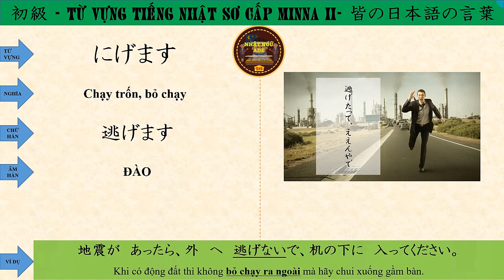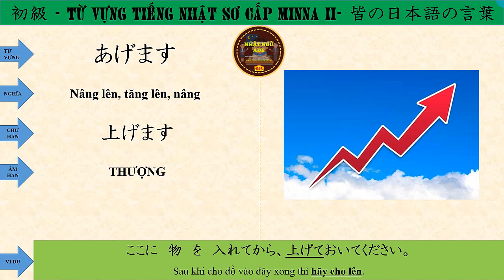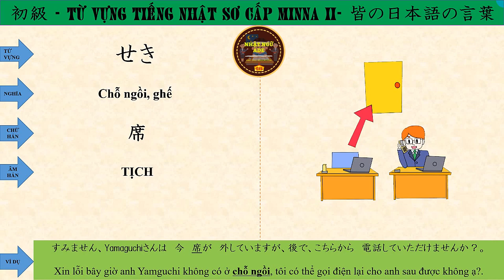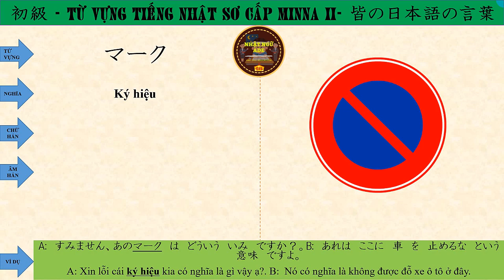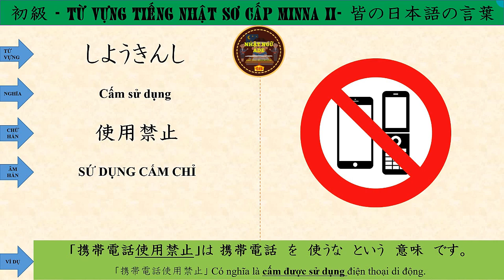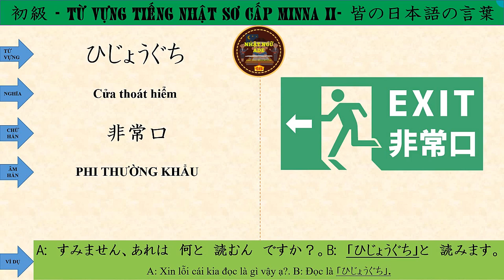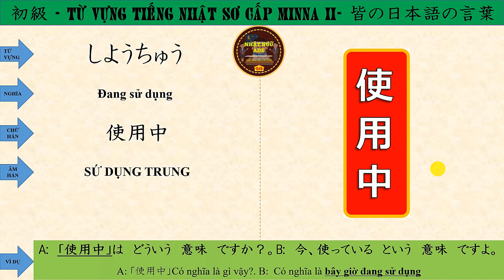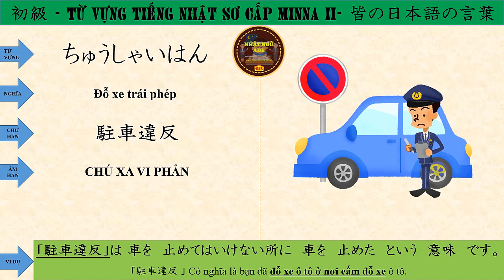Từ Vựng Tiếng Nhật Bài 33 - [Tiếng Nhật Minna]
NHẬT NGỮ ADE (Anh Đức Education) xin được gửi tới toàn thể các bạn đã, đang và sẽ học Tiếng Nhật một chuỗi Từ Vựng Minna sơ cấp để phục vụ cho công tác học và luyện tập Từ Vựng Tiếng Nhật Online.
Mỗi video Từ Vựng Tiếng Nhật minna sơ cấp Online có những nội dung như sau:
- Từ vựng được trình bày đầy đủ dễ hiểu
- Kèm Kanji và cách đọc âm Hán tự
- Video kèm hình ảnh sinh động theo ví dụ và từ vựng
- Ví dụ đi kèm giúp người xem hiểu cách sử dụng từ dễ hơn.
- Thu âm cách phát âm từ vựng và ví dụ trực tiếp từ giáo viên
Thấu hiểu được nhu cầu của các bạn đang bắt đầu học Tiếng Nhật nên Anh Đức đã ra những video này để giúp cho các bạn sẽ yêu thích với môn Tiếng Nhật hơn. Rất mong nhận được sự ủng hộ của các bạn!!!